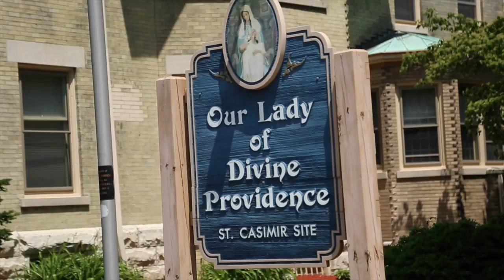Sarah & Joe's Wedding